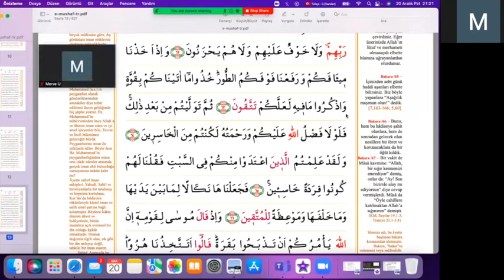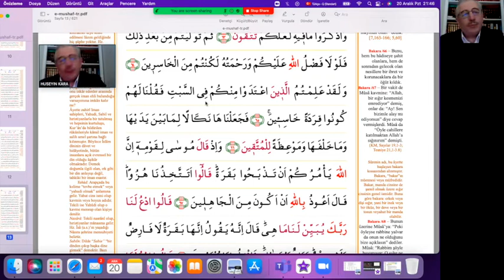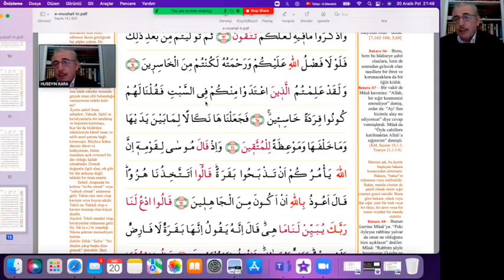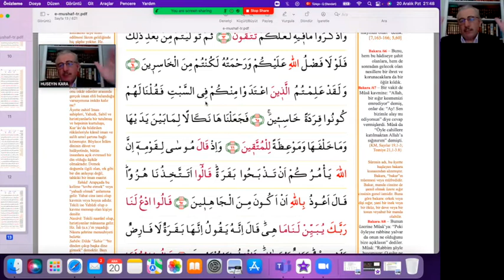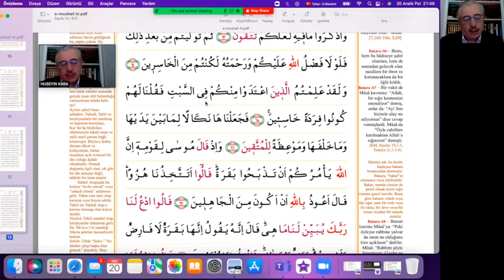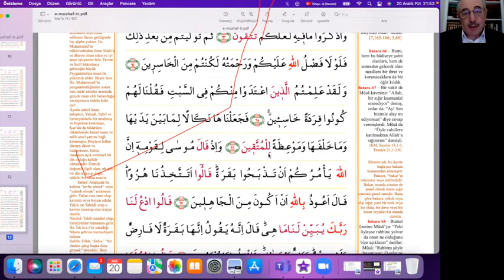Kur'an-ı Kerim Üzerinden Arapça Dersleri - 14 Bakara Suresi 62. ve 65. Ayetler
1953 yılında Rize'de doğan Hüseyin Kara hafızlık ve dini ilimler sahasında ilk eğitimini babasından aldıktan sonra Mersin İmam Hatip Lisesi'nde ve  Konya Yüksek İslam Enstitüsü'nde okudu, Anadolu'nun farklı şehirlerinde, imam-hatip liselerinde Arapça öğretmenliği, mahkemelerde ve noterlerde yeminli Arapça tercümanlığı yaptı. Doktorasını Türkiye'de konuşulan Arapça şiveleri üzerine yapan Hüseyin Kara ilmi çalışmalarına devam etmektedir.
Bu dersler, ilk kitapta işlenen temel Arapça dilbilgisi kurallarından sonra doğrudan Kur'an-ı Kerim üzerinden Ezelî Nur'u anlamaya yönelik mütevazı bir gayrettir.
Zoom üzerinden, Kur'an-ı Kerim'in dilini öğrenme gayretindeki bir grup öğrenciye yapılan dersler Arapça öğrenmek isteyen daha fazla insana ulaşması amacıyla YouTube 'da yayınlanmaya başlamıştır.
Değerli Hocamıza sağlıklı ve bereketli uzun ömürler diler, bu derslerin Kur'an-ı Kerim'in daha iyi anlaşılmasına ve hayırlara vesile olmasını Mevla-yı Müteal'den niyaz ederiz.